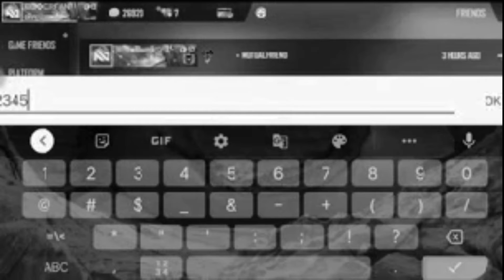ADVANCE MAIN HAPPY NEW YEAR🥳?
indiakabattalroyal#watchtime300
level Level worldhighestlevel free fire, garena free fire